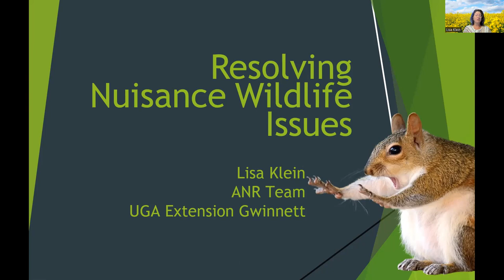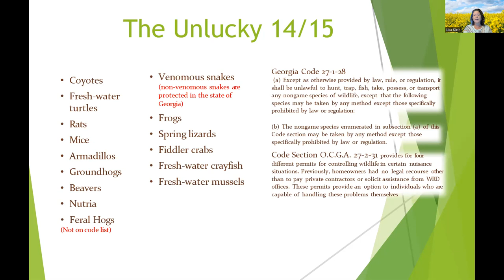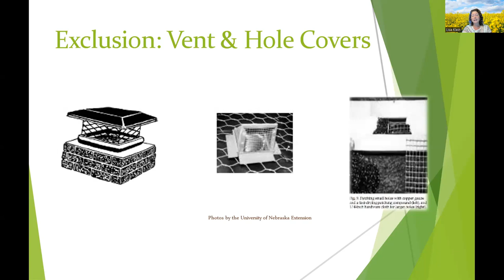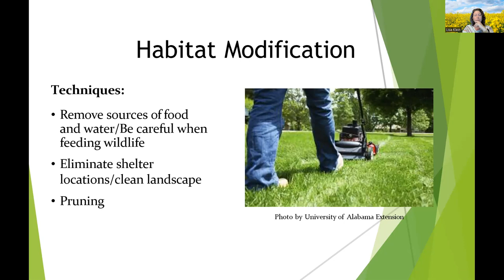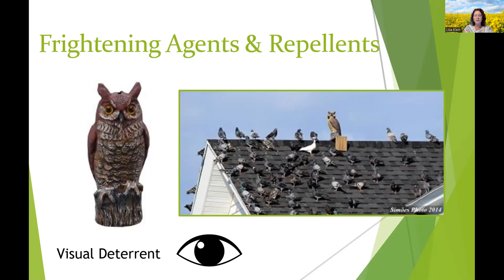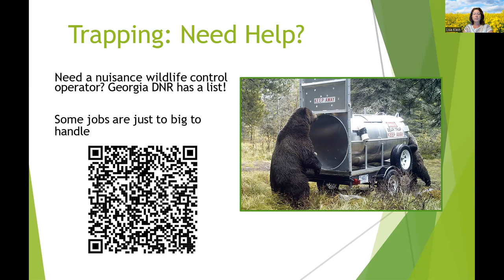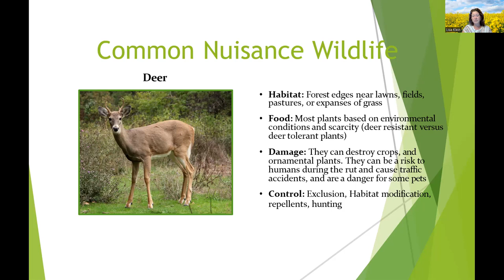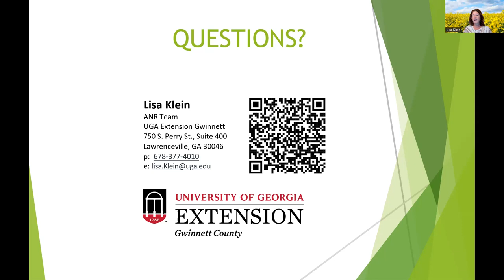Resolving Nuisance Wildlife Issues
Do you have a vole eating your roots?  A squirrel in your attic? A snake in your garage? or maybe a deer munching your beans?  Learn about why they are there and how to outsmart them! Join Lisa Klein with UGA Extension Gwinnett as she talks about identifying signs of nuisance wildlife in your home and garden and how to minimize damage to your prized landscape using the H.E.R.L method.